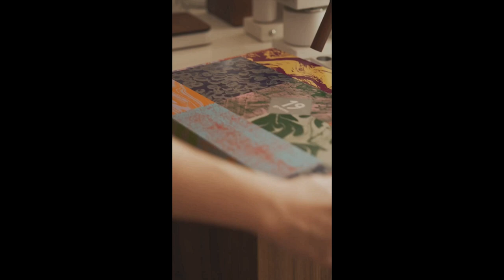Утренний кофе.Здоровый образ жизни.Мир прекрасен.coffee video11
Арабика для турки, молотый, 1000г
Очень насыщенный полнотелый кофе для тех, кто хочет узнаваемый вкус кофе. Во вкусе шоколад, грецкий орех.
Лучшее решение для тех, кто хочет недорогую арабику. Предлагаем моносортный кофе для кофемашин и кофейных автоматов, состоящий из 100% арабики.
Кофе с классическими шоколадно-ореховыми и сладкими нотами, небольшой кислинкой, без горечи.

101-Волшебные ночи Клеопатры, 1000г
Насыщенный кофе, во вкусе преобладают специи и какао. Идеально для американо.

Ты знаешь о кофейнях самообслуживания Lifehacker Coffee? У меня есть интересное предложение
Теперь не нужно ждать и много откладывать, чтобы открыть кофейню. Начать бизнес можно с 80 тысяч рублей!
А если ты перейдёшь по ссылке Утренний кофе.Здоровый образ жизни.Мир прекрасен.